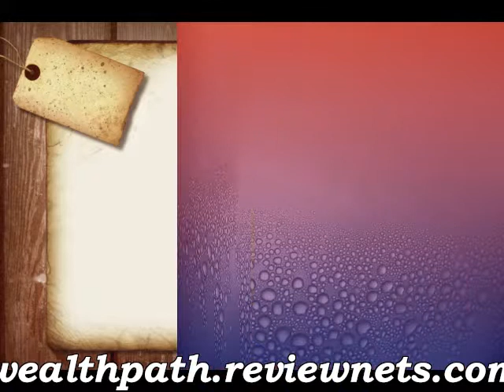Small Business Work At Home | From Zero To Over $5K A Month Even Newbies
Small Business Work At Home | Free Video Reveals How Ordinary People Go From Zero To Over $5000 A Month Even Being A Newbie | For More Details

Small Business Work At Home: The Way To Keep A Home Based Business Operational

Many people desire to set up a business in your house, however they are not aware of how to make one. If you're like numerous others and are unsure, this information is for yourself. This information is here that will help you operate and manage your business correctly.

Make the satisfaction of your current customers thrilled. Enough time it takes to maintain current customers returning is far under that needed to find and convert new customers. A contented customer will return time and again.

Join a few online forums that concentrate on internet business. You can actually find many useful resources by doing a simple Google search. There are numerous online blogs that one could find being useful.

You must be dedicated to have to be determined and self-starting if you plan to make your home-based business enterprise. This is also allows you to create a clean break between private life along with your personal life.

It's very upsetting to order a specific thing and see that this shipment is going to take weeks or longer.

Don't use a home address online. This ensures your home and isolate your web identity.

Don't let family distractions enable you to get down when working through the house.Because interruptions disrupt your job day, tell folks if you plan to work and when you may be free. Tell them about the necessity for privacy and this privacy will assist you to needs to be left alone to obtain your projects done. Make certain that your kids have supervision arranged for the kids while remaining available in case something fails.

Join forums about home businesses in general. This is great for networking with others in your field and can help you market your business.

You should be on the top of your game regardless if working from your home.Working from your home might be convenient and fulfilling, but it is also depressing if you don't approach it well.Shower each morning, don't snack an excessive amount of, and then make time for normal exercise and limit snacks. The following tips can increase your best.

Decide on a good name for the business that is certainly personally meaningful. Even if you may have yet to develop the site, buy that domain name as quickly as possible.

Make certain you follow any zoning laws or ordinances in your town. You may be fined plus your business will close if you do this. You need good relations through keeping a minimal profile. This might mean avoiding signage and the amount of traffic or noise that can be accommodated.

Usually do not dip into an emergency fund when it is not necessary to do this, if you, try and replace it as soon as possible.

Be described as a forward thinking attitude. Celebrating past successes is important, but remember that they're over. You should be focusing on what the future may happen tomorrow as well as next week. You are going to then be ready to tackle any future problems and items that might happen.

Together with the tips you've learned, you need to now anticipate to begin planning your home business enterprise. These details only helps individuals who are happy to put it to use to their struggles. Make use of this advice and you will probably soon succeed in your house business or Small Business Work At Home .